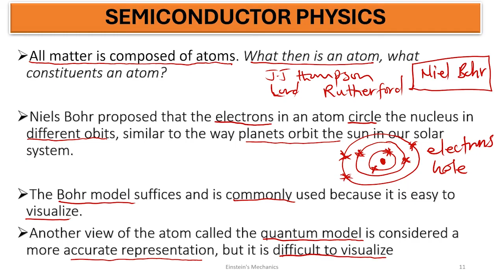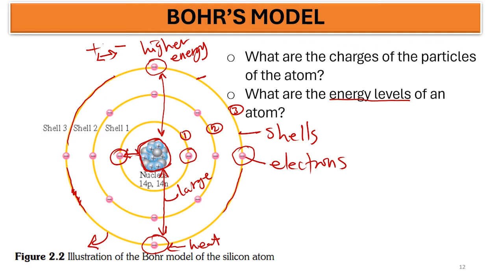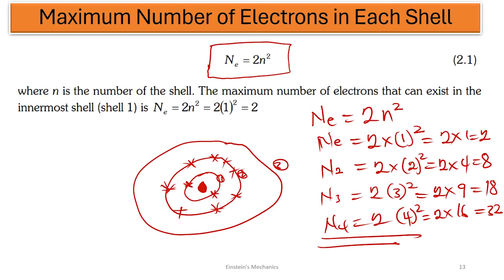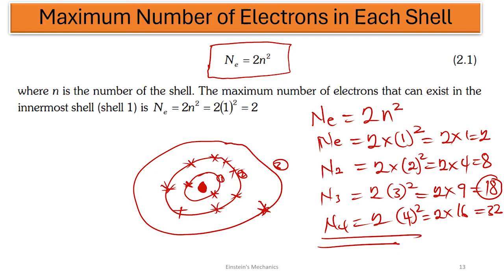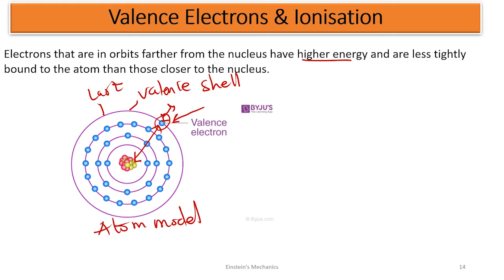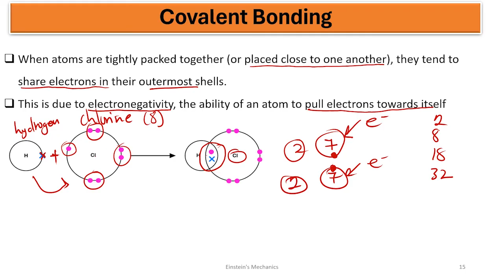EP 2 Semiconductor Physics: Electronic configuration & bonding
Semiconductor Physics: Electronic configuration & bonding. Electronic devices such as diodes, transistors, and integrated circuits are made of a semi-conductive material. To understand how these devices work, you should have a basic knowledge of the structure of atoms and the interaction of atomic particles